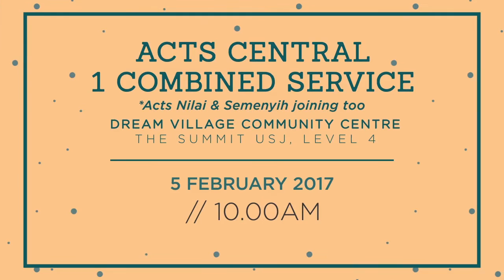Acts TV Episode 551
Air date: 22nd January 2017